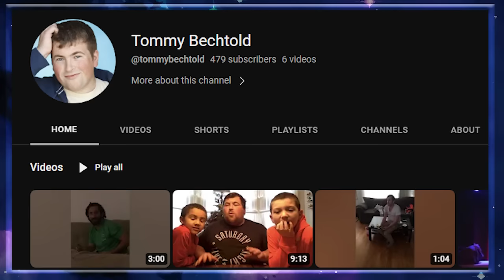Three Things You've Missed!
Greetings Palaxians, welcome to the first outing of our nerdy independent podcast! Today we're talking the Loki season 2 premiere, the Ahsoka finale, and updating you on where we've been, where we are, and where we're going!

We're still waiting on some tech and assets, so think of this as a trial run as we ramp up to the quality you all deserve!

Hosted by
MT: @MasterTainment
Tommy Bechtold: @tommybechtold
Whitney Van Laningham: @WhitneyPuppy @WhitneyVision

Logo + Art: Dylan Polniak